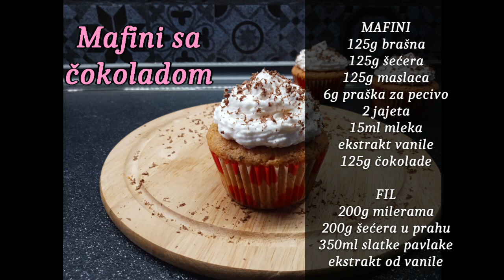MAFINI SA ČOKOLADOM || Savršen recept za savršene mafine sa čokoladom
Mafini sa čokoladom koje kada poslužite, uvek će se tražiti još. Obožavam da sa vama delim precizne recepte, ali konkretno za uspešne mafine je zaista potrebna posebna preciznost. Recept za mafine sa čokoladom je neverovatno jednostavan, ali postoji više stvari na koje treba obratiti pažnju da bi oni ispali kao da ih je pravio neko kome je to posao. Za početak potrebna vam je tačna kuhinjska vaga, a potom i mikser. Ovaj recept je isključivo za upotrebu miksera. To moram naglasiti, jer kako god da ručno mutite, to neće biti to. Ima recepata za mafine koji mogu da se prave ručno, ali to nije slučaj sa ovim. Pogledajte video pažljivo, tu su svi koraci i saveti da prosto nema šanse da pogrešite. Od kada sam ih usavršila, svi su oduševljeni kada probaju, a sada proveren i tačan recept delim sa vama. Krema koja ide na njih je odlična, a možete ih ukrašavati kako god želite. Odlični su sa rođendane, proslave,... bilo koja društvena okupljanja.

CHOCOLATE MAFFINS - recipe for 12 muffins
125g flour
125g sugar
6g baking powder
125g butter
15ml milk
2 eggs
1tsp vanilla extract
125g chocolate
Na nedeljnom nivou objavljujem 1-2 videa.
Prijava na kanal je BESPLATNA.
Ako vam se dopalo, kliknite na LIKE 👍 i obavezno COMMENT.
Puno vam hvala! 🧡💛💚💙💜🤎🖤💗